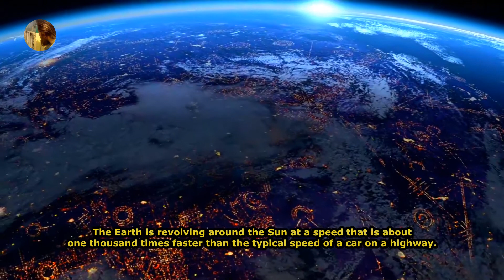9 Amazing Facts That Will Raise Your Consciousness About Our Home Planet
Earth is the only place in the whole of the universe till now which can be called our home. Watch in this video beautiful shots of the planet Earth from space plus 9 interesting facts about it that will amaze you by knowing them.